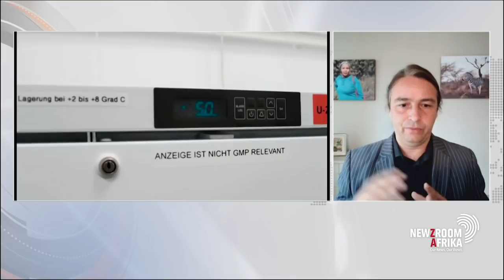Vaccine efficiency questioned: Prof. De Olivera who first discovered the COVID-19 variant explains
New information coming from a study into the efficacy of the Oxford Astrazeneca vaccine on the 501Y.V2 strain of the coronaVirus has shown the vaccine does not provide the minimal protection against mild to moderate COVID-19 symptoms. Professor Tulio De Oliveira,was the first to identify the variant. He explains what all this means for the fight against COVID-19.